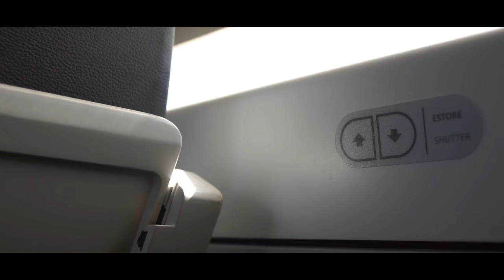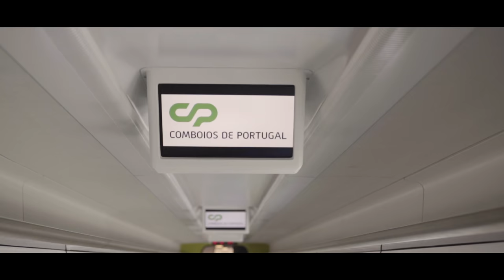[PT] Check this out - full length movie: The modernization of CP's Alfa pendular high speed trains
Copyright by Comboios de Portugal (CP)